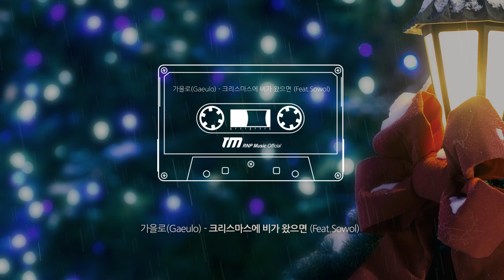가을로(Gaeulo) - 크리스마스에 비가 왔으면 (Feat.Sowol) (Official Lyric Video)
가을로(Gaeulo) - 크리스마스에 비가 왔으면 (Feat.Sowol)

네 마음이 그때 멈춰버려서
내 눈물은 계속 멈추질 않고
네 말들이 상처로 남아버려
내 마음은 아직도 너무 아파

널 여전히 그리워하는 마음
아프지만 견디며 살아온 날
1년이란 시간이 지났어도
다시 날 찾아온 크리스마스

온 세상이 하얗게 물들었던 밤
너와 함께 보냈던 크리스마스
눈이 쌓인 오늘 밤 길거리처럼
머릿속이 하얗게 지워졌으면
마음들이 까맣게 채워졌으면
오늘처럼 힘든 밤 비가 왔으면

다들 다정하게 걸어가는데
혼자 쓸쓸하게 서성이는 밤
사라진 건 따뜻한 마음일까
아니면 식어버린 눈물일까

함께했던 모든 상황들 속에
빠져들어 점점 과거를 보네
오늘 너와 이별했던 날인데
눈이 아닌 비가 왔으면 좋겠어

네가 잘 지내길 바라지는 않아
내가 아픈 만큼 너도 아팠으면
눈이 올 것만 같은 크리스마스
비가 내려 날 씻겨주면 좋겠어

· SUNO, Udio, Unsplash, Cakewalk, Waves Audio,
Musician : RNP, RNPlus, SeoRyung, Gaeulo, Sowol(AI), RAINBEAT(AI), 77(Seventy Seven)(AI), Noiseal(AI)